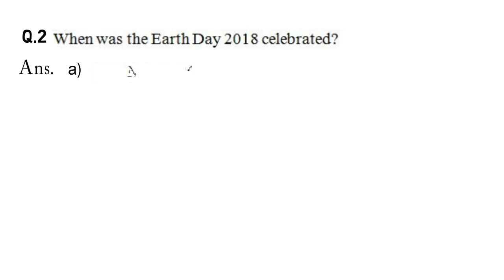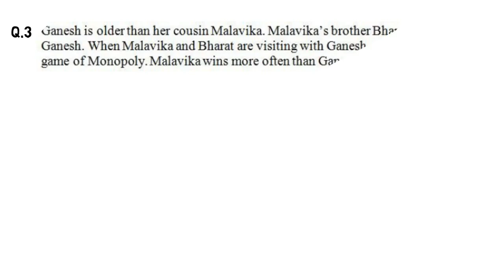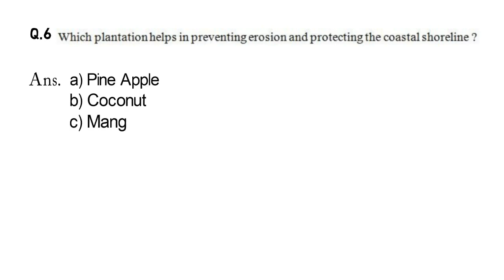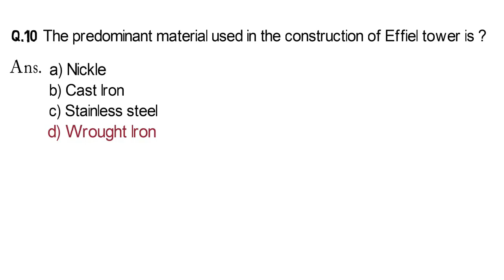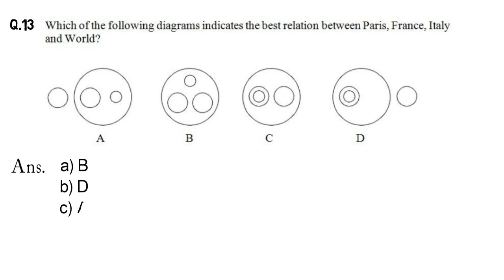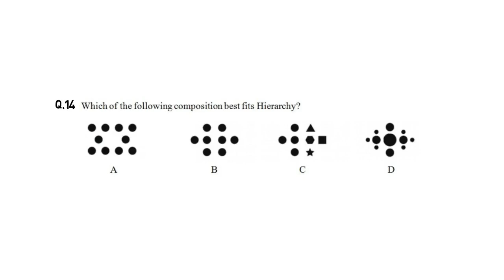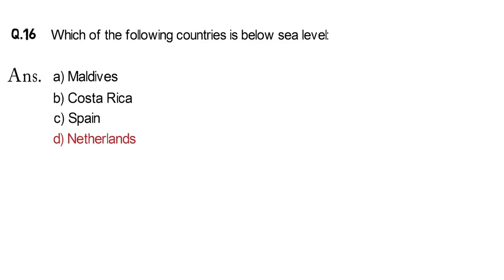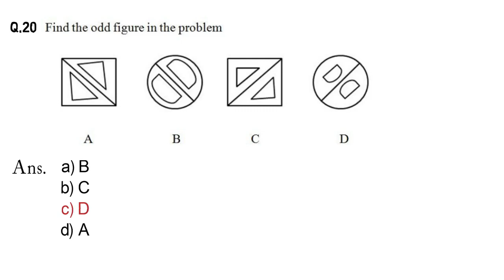Part 2 || General Aptitude 1 || NATA 2018 || Exam/Sample Paper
This video is for NATA aspirants.
Students who are apperaing for NATA exam, this video will Help you a lot.
To save your time take the screen shot of each question.
Comment your suggestions, it will help us yours too, if we can help you in any way, tell us, or ask us in comment box.